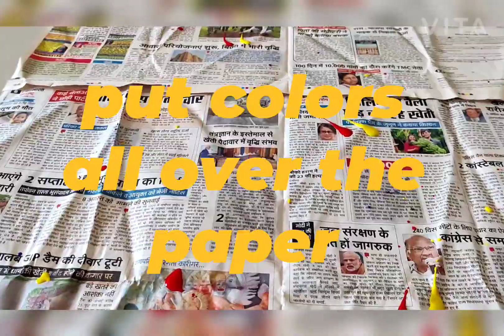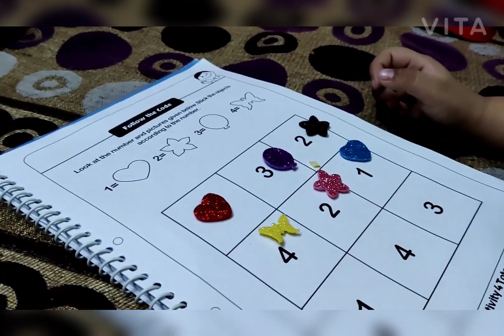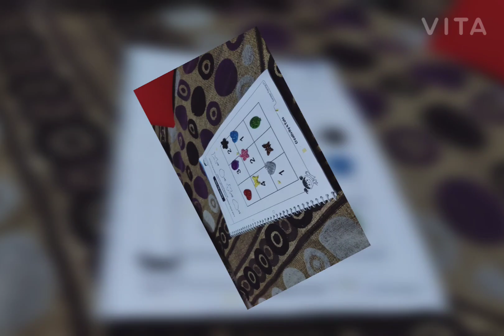Bubble wrap painting with fun, jump, walk 😀 do enjoy this and some worksheets to grow ur knowledge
bubble wrap painting ..
Just tight the bhubble wrap in legs and child will jump on colors ... his fun way ..